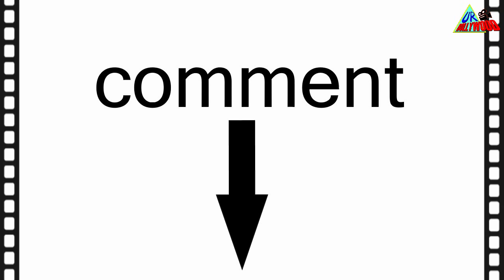Dostana 2 | Kartik Aryan | Jhanvi Kapoor | Tanaji | Ajay Devgn | Kajol | Saif Ali Khan | Salman Khan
Dear Friends,